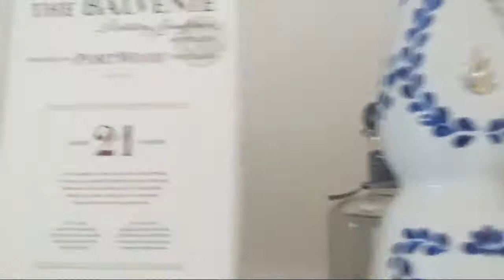Happy Holiday Spending PT2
On Financial Literacy 101, we give budget strategies, get out of debt methods, saving knowledge, investment tips, how to raise your credit score, and remove collections from your credit report information.

You can hire Ray Ross as your financial coach to learn about money, building wealth, or to eliminate debt fast. Learn about his fees and programs by visiting his

Invest in Real Estate property with Fundrise

Robinhood: we'll both get a share of stock like Apple, Ford, or Sprint for free.

MERCH!